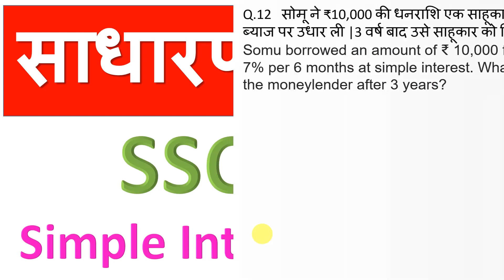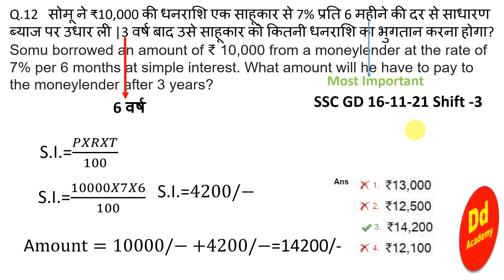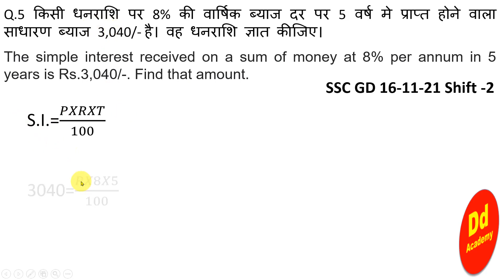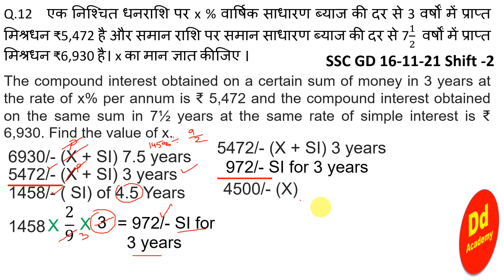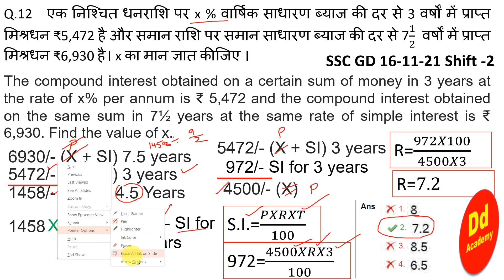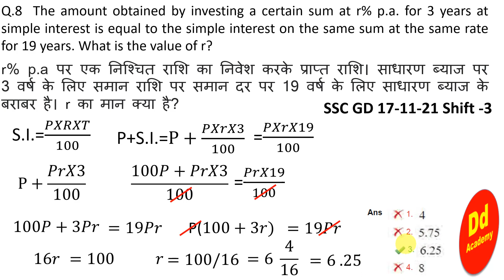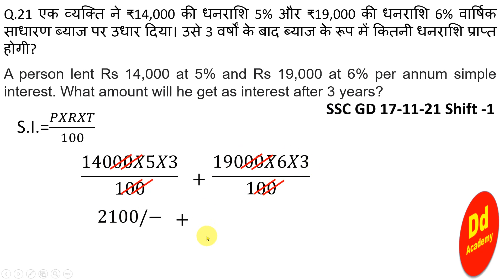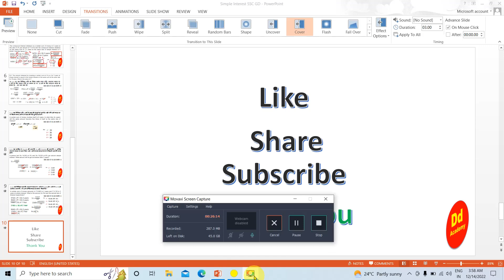Simple Interest fastest fast and Easy way based on previous year Questions of SSC GD" by dd Academy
Attention SSC Aspirants! Master Simple Interest the Easiest Way!
Conquer SSC GDs with dd Academy's Simple Interest Shortcut!

What you'll learn:

Powerful shortcuts and tricks to save time and boost your accuracy.
Step-by-step guidance on applying these shortcuts to real exam questions.
Detailed explanations to solidify your understanding of Simple Interest concepts.
Confidence to tackle any Simple Interest problem thrown your way in the GD.
Don't get bogged down by complex calculations! This video is your key to acing the Simple Interest section and impressing the SSC GD examiners with your speed and accuracy.

So, what are you waiting for? Enroll in dd Academy's Simple Interest masterclass today and watch your SSC GD score soar!

Bonus:

Include visuals in your description, such as screenshots from the video or graphics that represent the shortcuts and tricks.
Use a strong call to action to encourage viewers to watch the video.
Add a link to the video in your description.